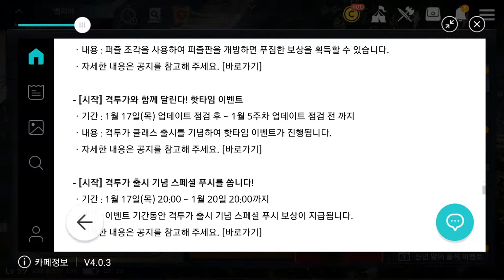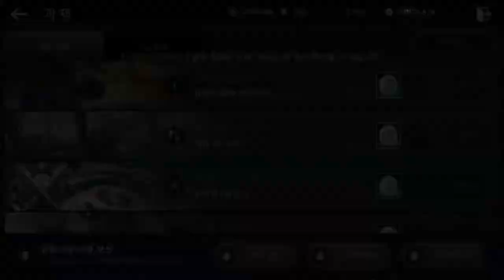검은사막 모바일 2019 01 21 22 22 25